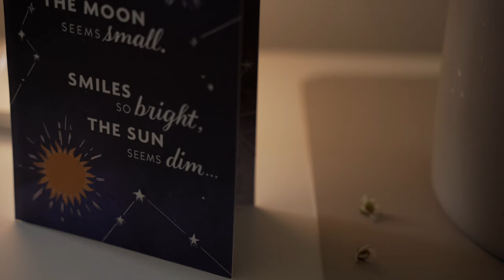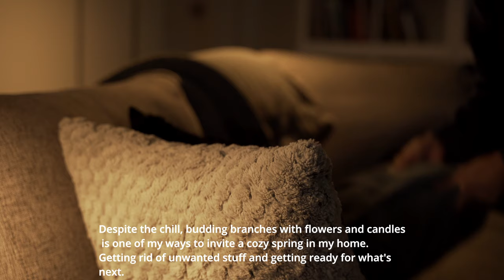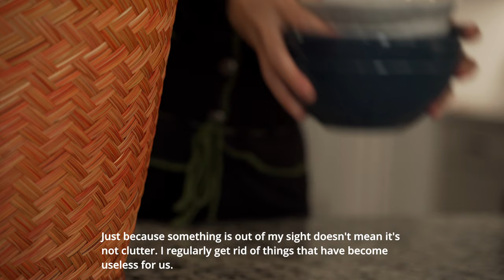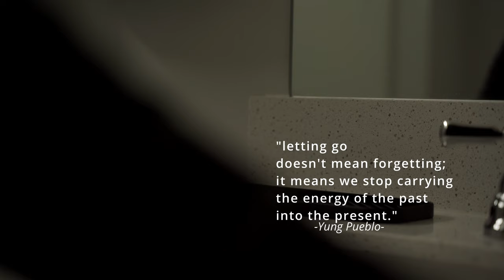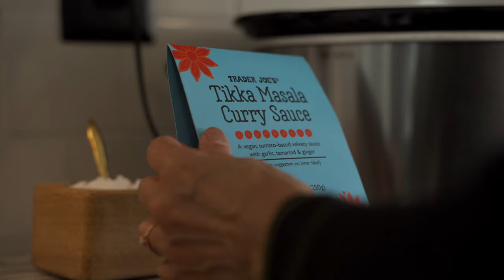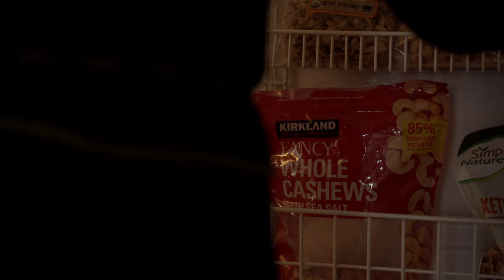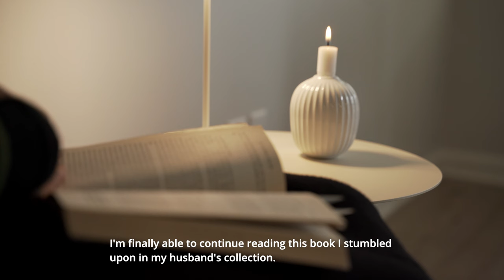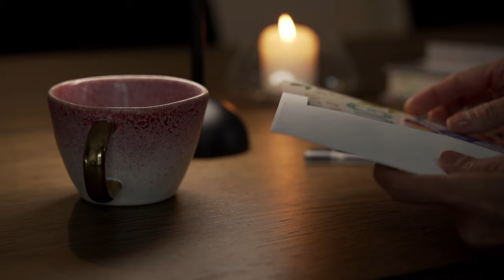🌷Inviting Spring| A Cozy Day Organizing, Delicious Eats and Birthday Cheers as Spring approaches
Hello my friends at  @meetarlesa,🌷🌷🌷

Embracing Cozy Moments, Organizing, Delicious Eats, and Birthday Cheers as Spring Approaches. Let's glow up!

As we cozy up with hot drinks, savory meals, and a homemade birthday cake, we also dive into seasonal decluttering. Amidst the chill in the air, take notice of the budding branches, the lengthening daylight, and the blooming flowers. Can you hear it?
Spring is just around the corner, whispering its arrival.

It’s a slow, beautiful change from cold to warm, from bare to colorful. It's like waking up from a long nap.
Just like nature gets ready for spring, we can too. Cleaning and my seasonal decluttering isn't just about getting rid of stuff; it's about making space for new things in our home and in our lives.
Spring doesn't rush in; it arrives bit by bit. Just enjoying the small things.

Below is the link to my first collection of Freebies for my viewers.
Slow Living Menus; A collection of ideas to slow living for every season.
Feel free to download or print when you like, if you like.